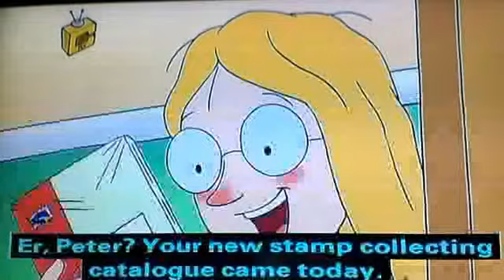HORRID HENRY STAPM COLLECTING